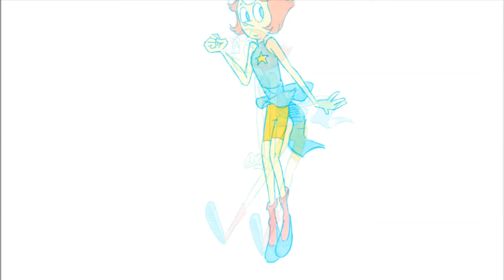Drawing Pearl from Steven Universe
Sketching Pearl from Steven Universe. She is one of my all time favorite characters and I don't know why I didn't try drawing her earlier!

This is a sped up recording from a late night stream, hence me typing every now and then and the less than ideal angle and light. I'm working on a better webcam setup so I can hopefully share better videos in the future!

Materials used: Blue Col-erase pencil, Copic markers (plus some other brands), Stabilo fineliner.

Music: 'Theme From An Endless Romance' by Aivi & Surasshu, from the SU episode 'We Need To Talk'. (which may or may not be an bad choice of song for Pearl!)